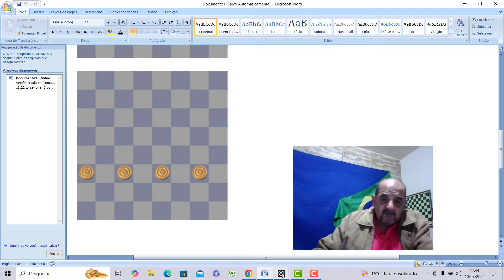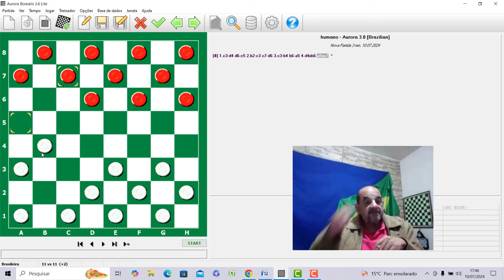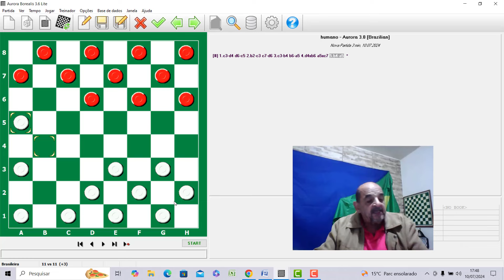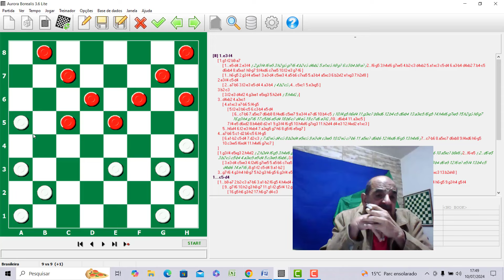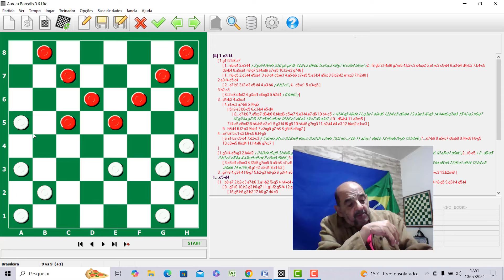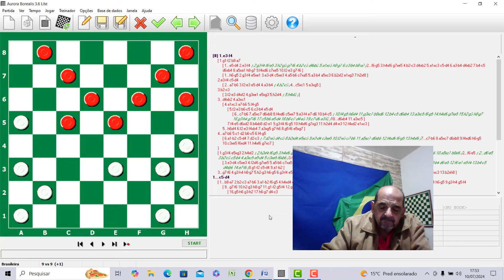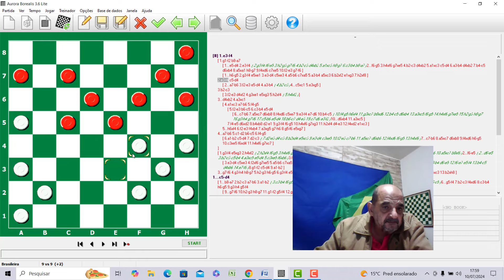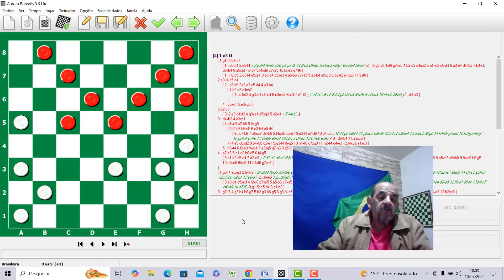TEORIA DOS TEMPOS